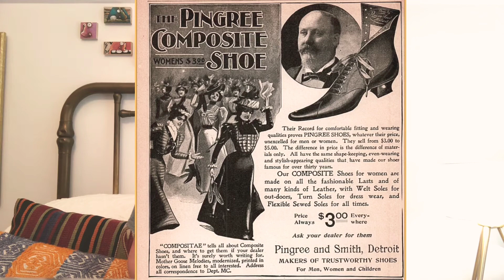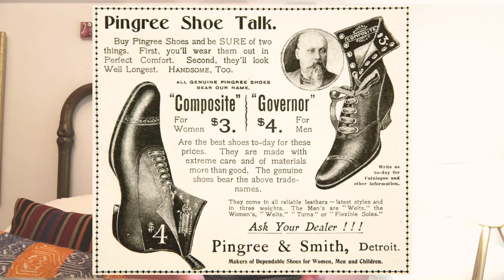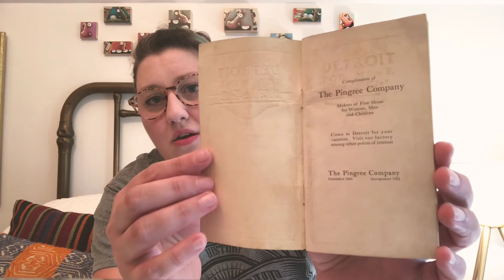History Bedtime Stories: Night 75